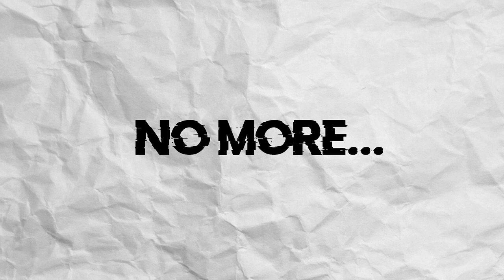Kill Ron - no more l 1 - HOUR l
Hope you enjoy this version and if you enjoyed the song make sure to follow the artist on their social media's to help them grow and for you to find their future songs to enjoy.

Social medias:

_____Kill Ron_____